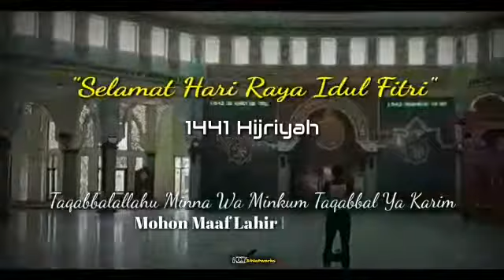Di rumah aja dengan 3! Network 💪💪